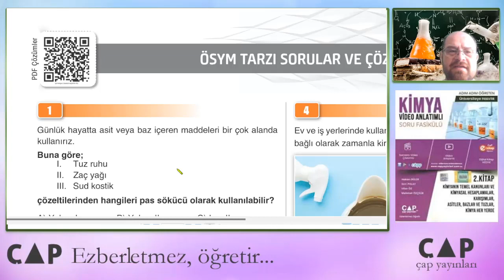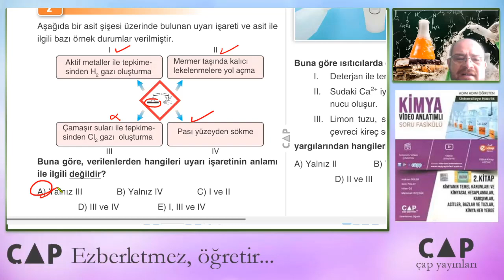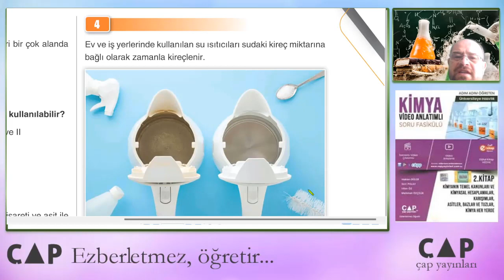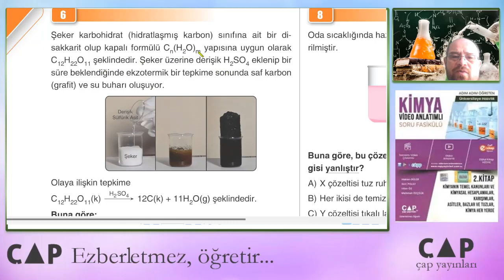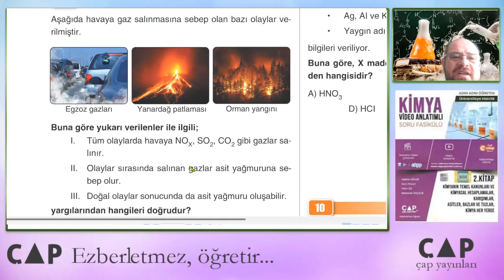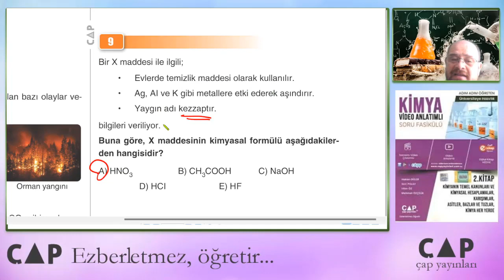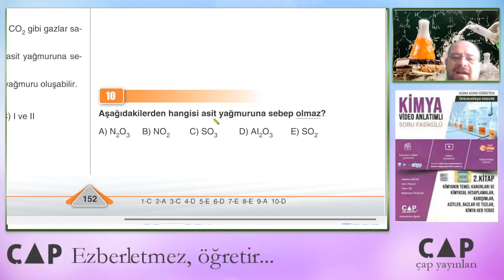TYT Kimya-2.Kitap- ösym tarzı sayfa 151-152